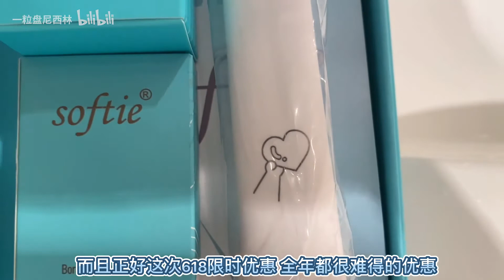看美女不心动挑战 取向狙击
水了一期 从三连里抽两位送softie电动牙刷
（视频里的我穿的同款T恤KWORLD已shang新哦）